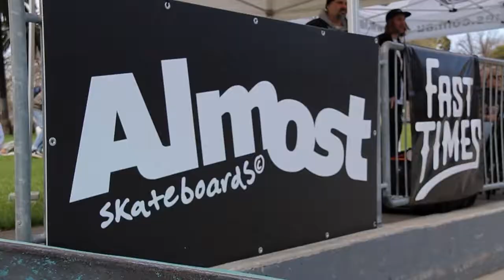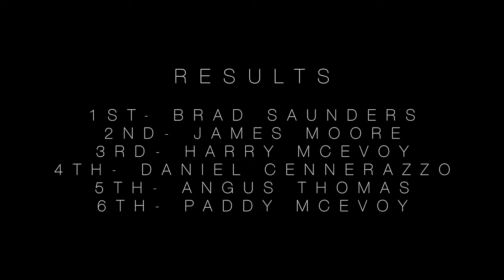Riverslide Best Foot Forward 2017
The 2017 Fast Times Best Foot Forward just went down at Riverslide Skatepark in Melbourne. The day was jam pack full of good vibes and solid skateboarding. Shout out to all the competitors that entered on the day, you all did so well. Major shout to Bradley Saunders for taking first place overall from the day. Brad is off to America at the end of the month to compete in the next stage of competitions, with the grand final held in Seattle. Good luck to Bradley, we will be cheering for you!

Fast Times
Bones
Dickies
New Era
Wreak Wheels
Tensor
G-Shock
Enjoi
Zumies
Riverslide Skatepark
YMCA Victoria

Filmed and Edited by Albert D'Urbano
Drone Footage by Christian Castano.